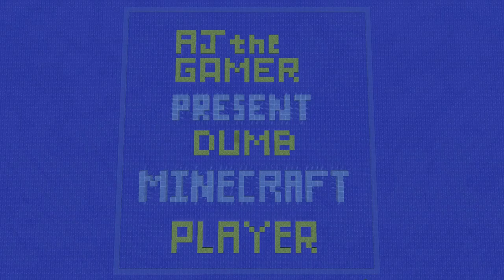MINECRAFT DUMB PLAYER